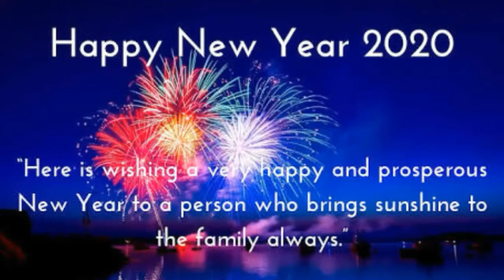New Year Wishes 2020 Countdown🎁| Happy New Year 2020🎆 Best New year wishes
Newyear2020
happyNewYear2020
WiSHING u all A wonderful Near with lots of happiness..🎁🎈🎆🎆🎆... FROM Shinystarskingdom